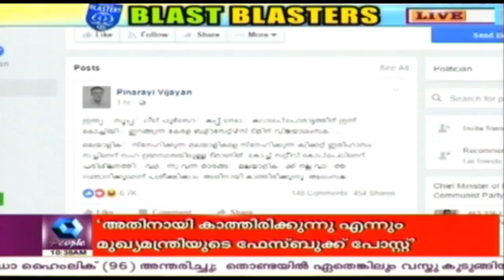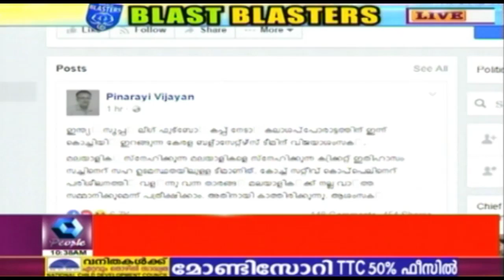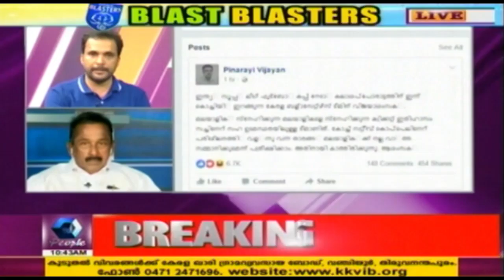കന്നി ISL കിരീടം ലക്ഷ്യമിട്ടു കേരളം ബ്ലാസ്റ്റേഴ്‌സ് | Part 2